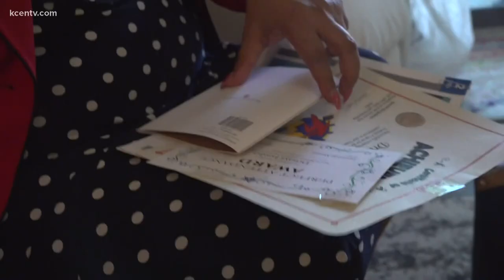South Sudanese politician's son missing in Temple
Suzanne Jambo describes her son 21-year-old son, Dritayi Samson Low Jambo to 6 News as a good son, a focused hardworker with a brilliant mind.